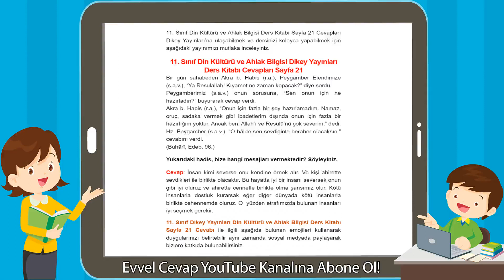11. Sınıf Din Kültürü ve Ahlak Bilgisi Dikey Yayınları Ders Kitabı Cevapları Sayfa 21